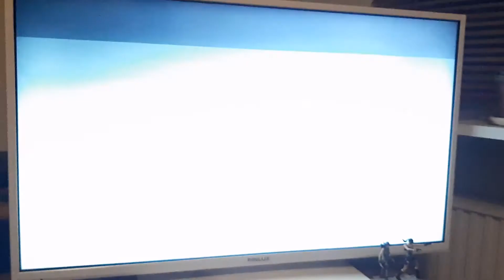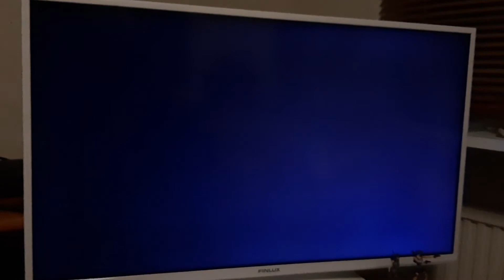Halo: Combat Evolved is a Disaster (Most Broken Checkpoint EVER)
What happens in the video:
- Due to Halo's VILE car handling, I drive off a cliff
- The game autosaves at the start of the fall
- No way to get out of the fall but to end the game
- Level starts over

Now don't tell me to "just play the level again". I was already DEAD BORED. This was a relief.